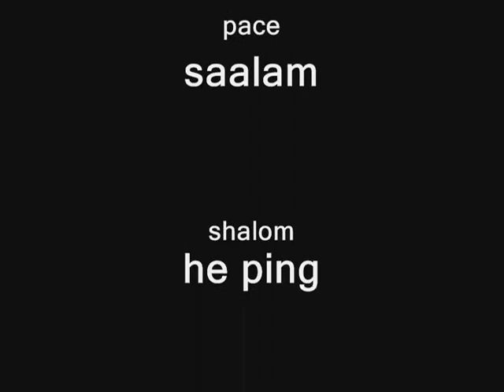Entrevista con Dulce Maria (pt 2 mistica x)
Segunda parte "mistica" de la entrevista con dulce maria.